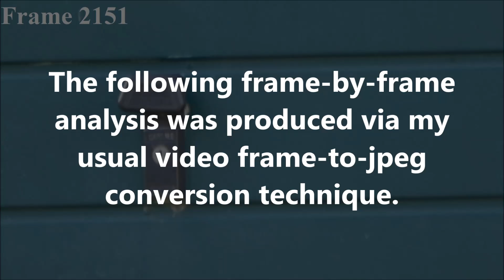What The Heck is This? Part 5 November 3rd 2018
This video clip reveals more bizarre activity, this time involving the transit of a ghostly, rod-shaped, object.  I could see weird stuff happening in the street outside my home, but it was happening on a small physical scale.  Thus, without the aid of high zoom settings and slow motion, the high strangeness of this phenomenon is not so obvious.  The original video was shot at a rate of 25fps.